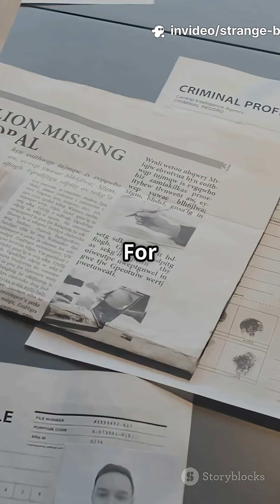❄️ Perfectly Preserved Mummy Found in Glacier – 28 Years Later! - Strange and True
In 1991, hikers stumbled upon a perfectly mummified body in a glacier—turns out, it had been frozen for 5,300 years! 🧊 This ancient man, nicknamed Ötzi the Iceman, is one of the most incredible archaeological discoveries ever.

Scientists even found his last meal and the weapon used to kill him! 🔍

🧠 Weird Facts You Won’t Believe!
💥 Truth is stranger than fiction... and we’ve got proof.
🐙 From octopus brains to space potatoes — it's all real.
🎥 Daily mind-blowers. Hit follow & stay curious!